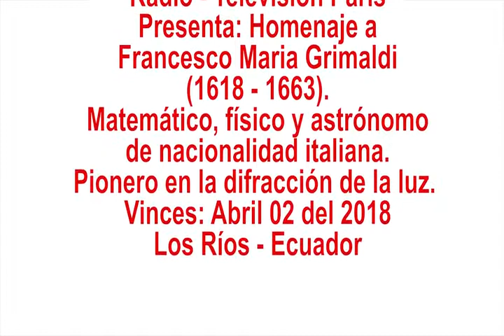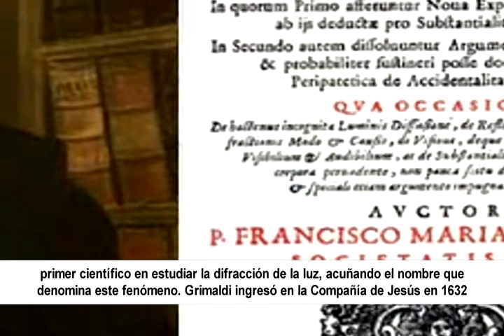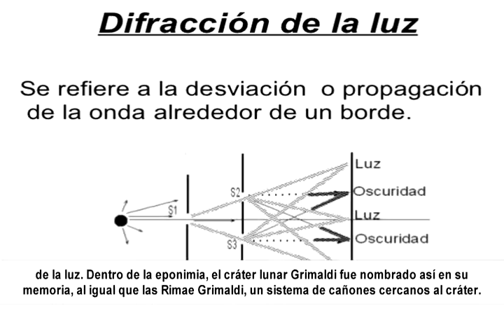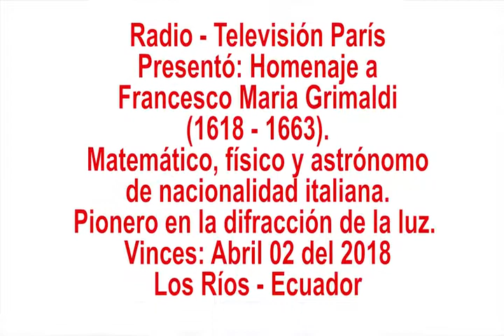Homenaje a Francesco Maria Grimaldi añ 2018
Amigos universales, ahora les comparto un reporte sobre Francesco María Grimaldi, matemático, físico y astrónomo de nacionalidad italiana. Fue el primer científico en estudiar la difracción de la luz, que el día de hoy (Abril 02 del 2.018), se recuerda un año más de su natalicio, nota emitida en Radio y TV París de Vinces. Espero que sea de vuestro interés, saludos cordiales.